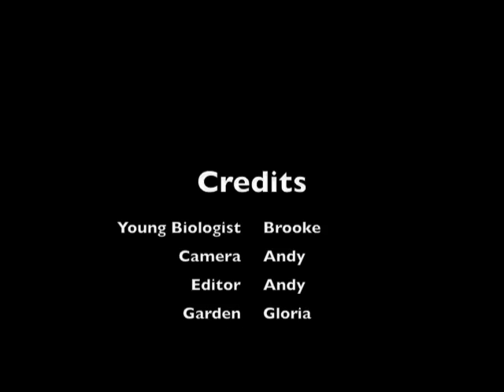hummingbird moth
This amazing little guy was in our garden, in Whitefish Bay WI on August 1st 2008. Brooke was the first to see it, claiming it to be a "queen bee". Later we figured out what it actually was. We have only seen 2 hummingbird moths ever!